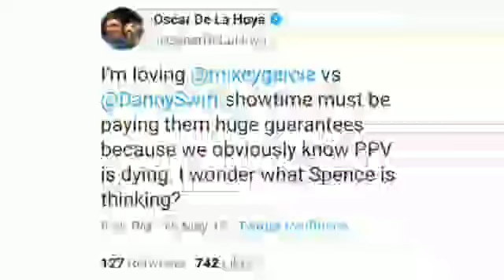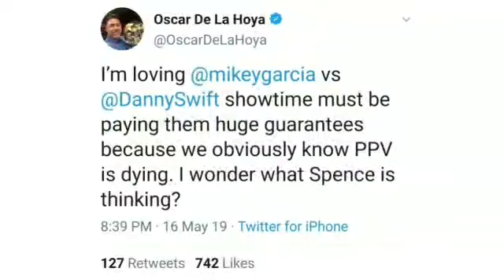Oscar De La Hoya Trolls Errol Spence Over Mikey Garcia & DSG PPV & Spence vs Porter on Regular Fox..